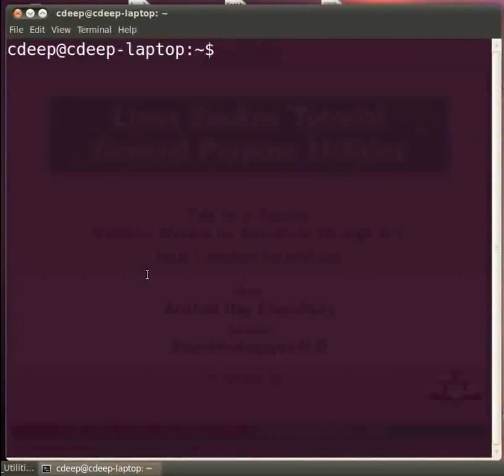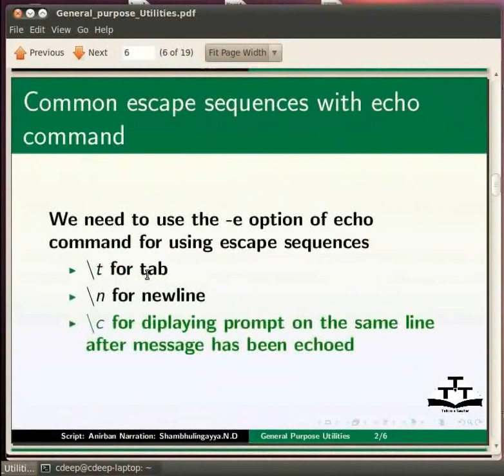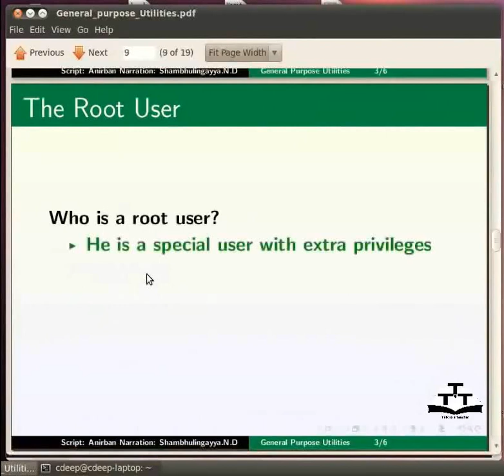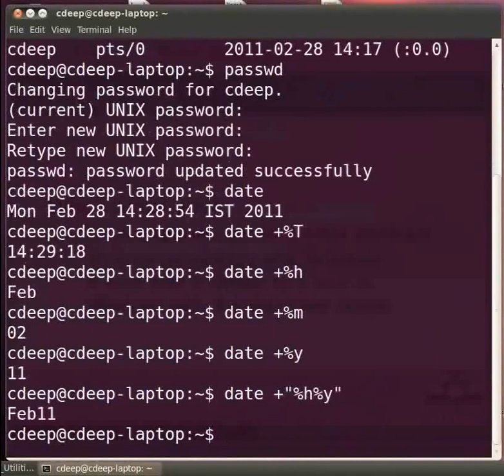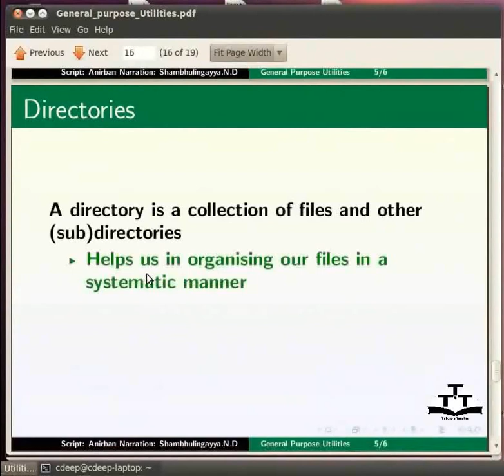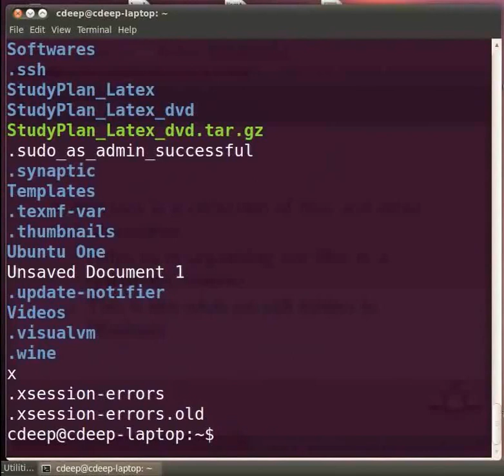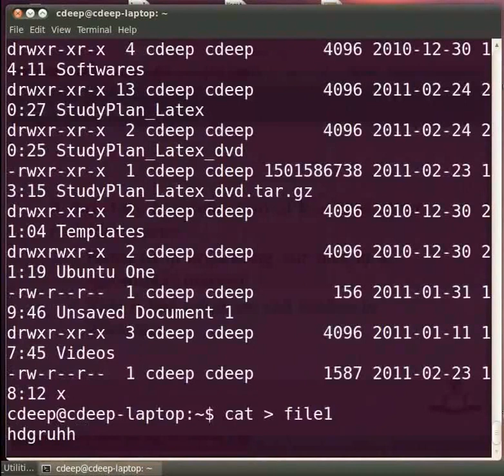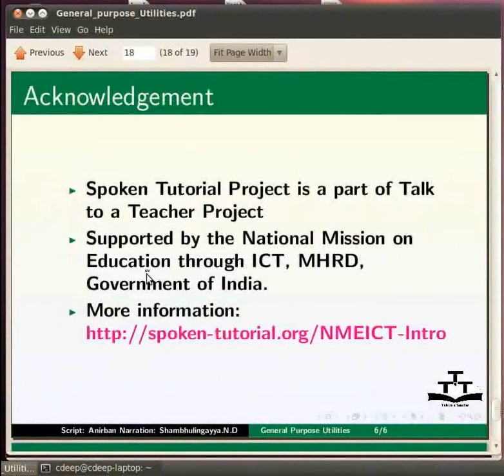General Purpose Utilities in Linux - Tamil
லீனக்ஸில் பொதுவான அப்ளிகேஷன்கள்

    echo
    uname
    who
    passwd
    date
    cal
    Fileகள் மற்றும் directoryகள் பற்றி சிறு விளக்கம்
    pwd
    ls
    cat